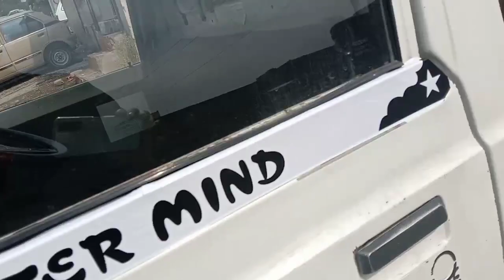Suzuki Ravi for sale in pakistan | Suzuki pickup for sale